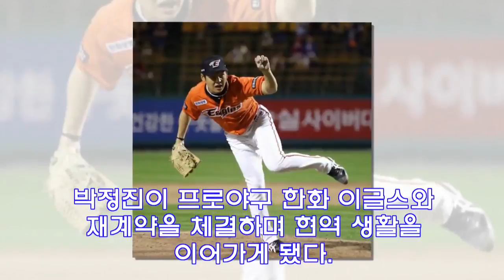박정진, 한화 이글스와 재계약 체결…'계약기간 2년, 총액 7억5000만원'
[KBO] 박정진, 한화 이글스와 재계약 체결…'계약기간 2년, 총액 7억5000만원'